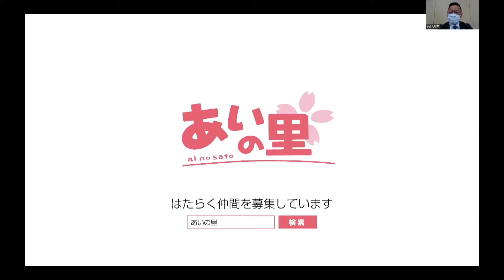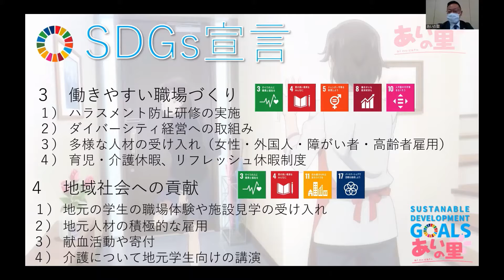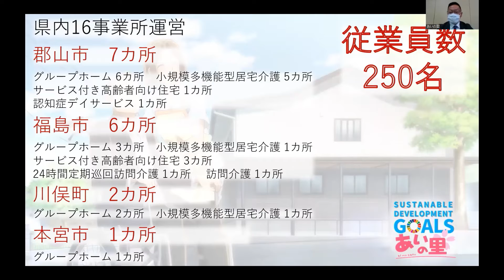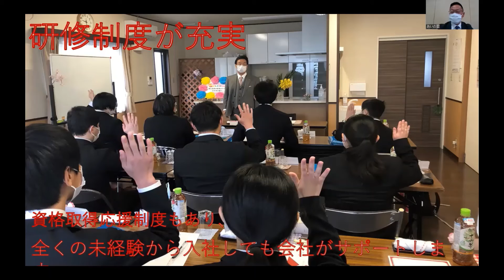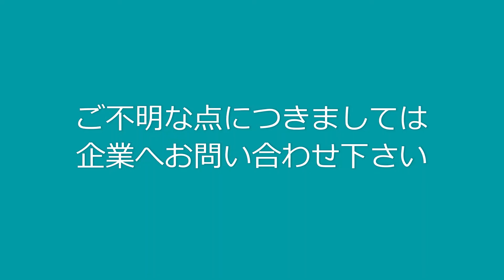６．こおりやま Web de 業界訪問 2023 ㈱あいの里